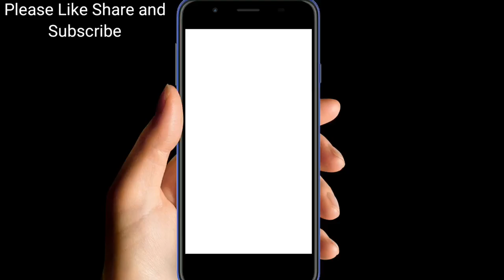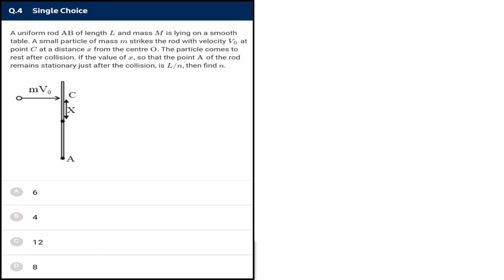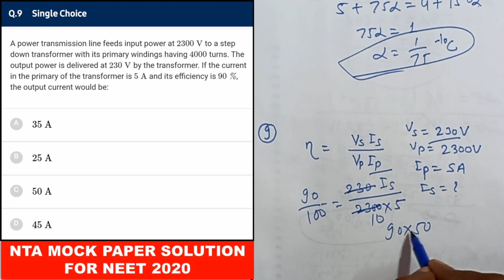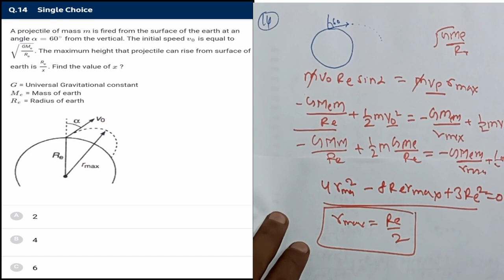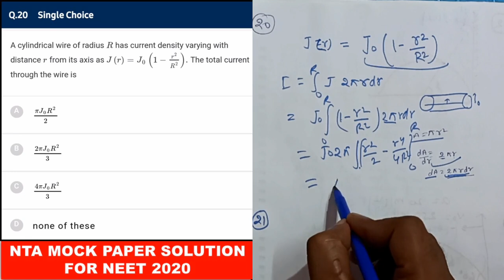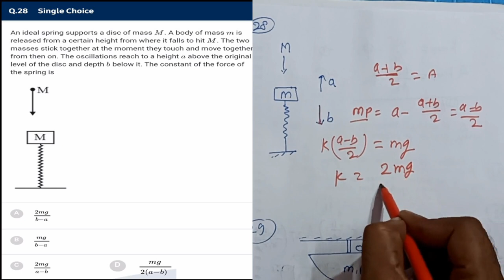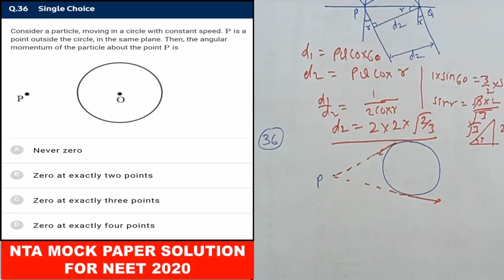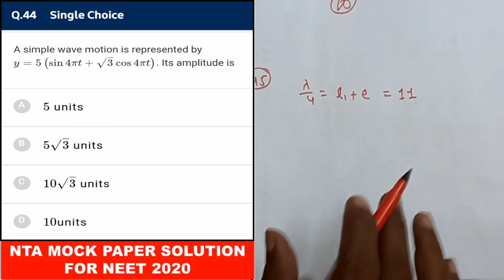LATEST NTA MOCK PAPER 41 || PHYSICS SOLUTION || NEET 2020 || NATIONAL TEST ABHYAS